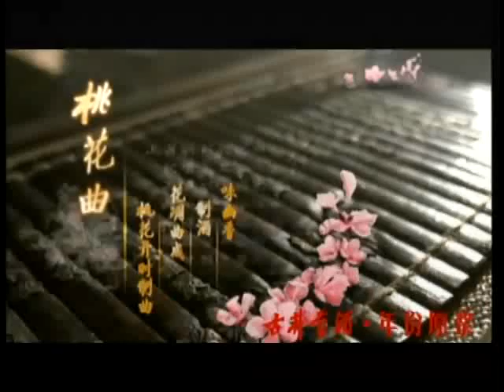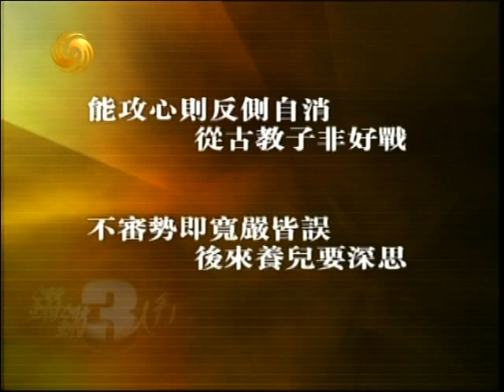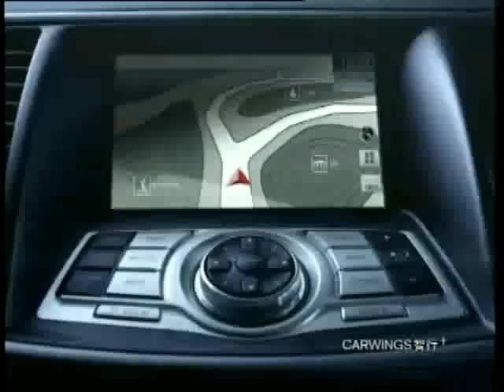锵锵三人行20110415马睿菈“陪睡”视频真实性